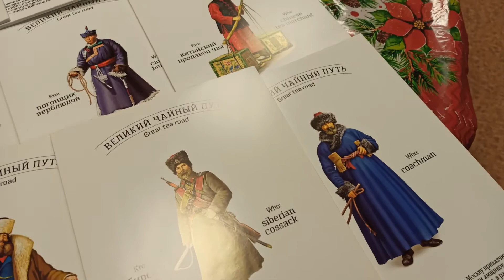Презентация чая "Сугрев" в городе Клин